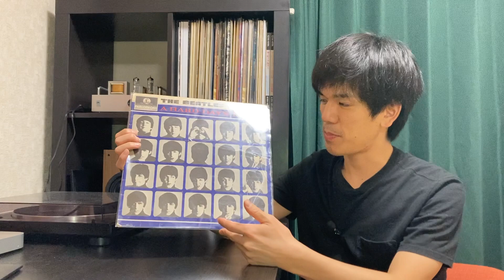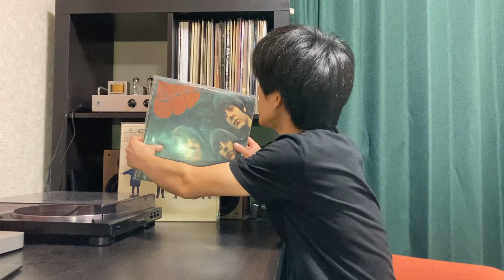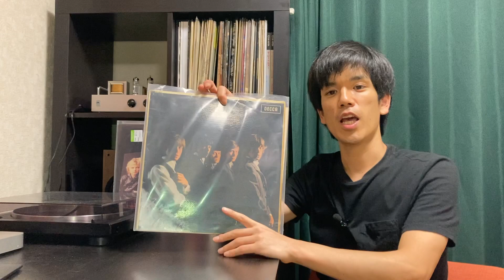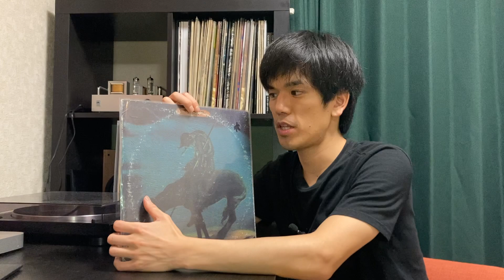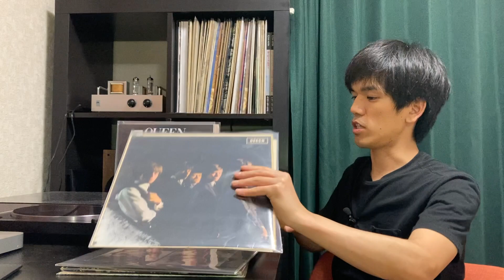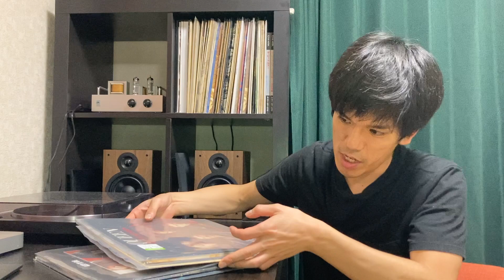真空管アンプをしばらく聴いてみた所感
やはり真空管を使った機材でレコーディング、カッティングしたレコードは、真空管が合います
A Hard Day's NightやBeatles For Sale、そしてThe Rolling Stonesは真空管アンプを通すとまさにこの音という感じに聴こえます。

逆に70年代ロックのイーグルスやクイーンのアルバム等には合いませんでした。
真空管独特の温かみが、ソリッドステートカッティングされたレコードには逆に作用してしまうように感じられます。

Taylor Swiftの最新アルバムも中々よく聴こえました。

真空管アンプに合うレコードと合わないレコードがあるんだなと驚きでした。